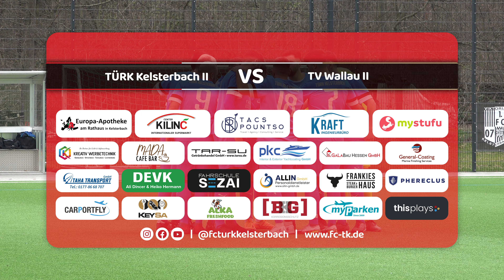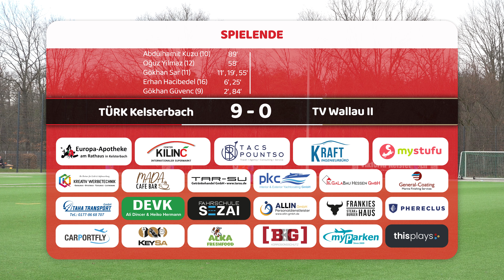22/23 - 16.Spieltag - TÜRK Kelsterbach II vs TV Wallau II 9:0